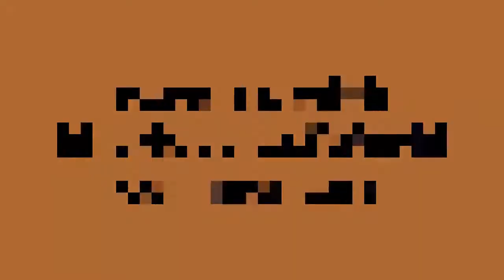FIFA 15 Demo | Funny Gameplay is Suarez KKK? 1stWorld commentary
1stWorld Finally gets the goals flowing with Barcelona and a 4-0 WIN!!  This hilarious take on the Suarez biting incidents and connections to KKK!? We have ninja camera men whilst Gerard Pique luckiest man alive!!!

0:20 Luis Suarez bites Chiellini
0:37 Iniesta goal
0:59 Sergio Busquets goal
1:19 Gerard Pique sex with Shakira
1:29 Iniesta header goal
2:00 Xavi leg break
2:06 Suarez KKK?
2:38 Xavi screamer goal
3:05 Ninja cameramen
3:13 poznan celebration